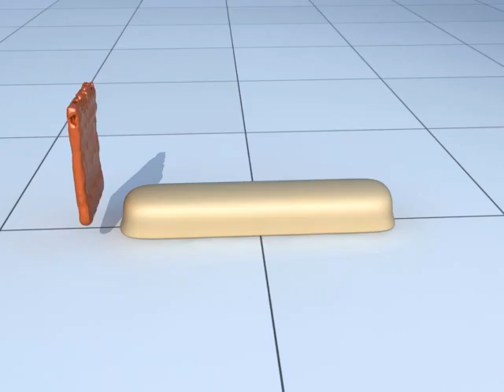blender fluid_test01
blender fluid sim + max FR render